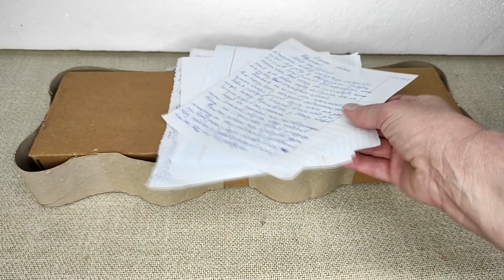7 ideas homemeade lamp using Egg trays, Paper rolls and Paper. DIY Craft ideas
7 ideas homemeade lamp using Egg trays, Paper rolls and Paper. DIY Craft ideas

1. Magical winter village made from bottles and cardboard box:00:00;
2. Cute lantern gnome made of baking paper: 03:52;
3. Incredible beautiful snow-covered fairy houses using egg cartons: 05:27;
4. Unique hanging garland-arch for decorating windows and walls: 07:07;
5. Homemade Christmas tree decoration. Cristmas ornament glowing house: 08:26;
6. Easy DIY. Christmas tree lamp made a bottle and branches: 08.40;
7. Wonderful glowing Home decor from toilet paper rolls: 09:39;